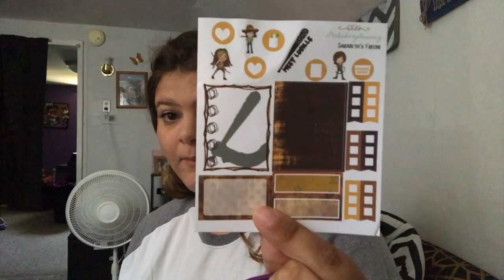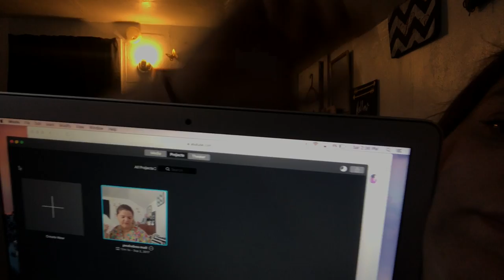MY LIFE IS A MESS!//VLOG// SEPTEMBER 2ND 2017